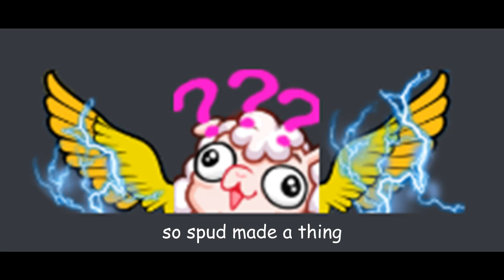Brød - Kaotica ft. Tobii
03MAR2020 - I finished this goofy masterpiece I very much enjoyed making.

After much bugging from chat, making it a sub goal, and a 10min mental breakdown, Kaotica finally gave in and said bread in danish. It was a word I had been looking forward to hearing because it just sounded funny and she was reluctant to say it on stream.

Initially only shared via Discord video upload, after JshReaper and Kaotica suggested I post it on Youtube, I am happy to share with the public my first online video upload (:

Audio:
KaoticaXD
Editing:
FlamingSpud